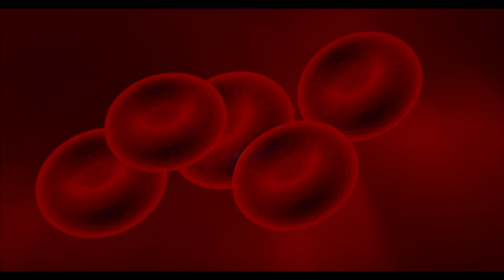चर्मरोग हो जाने पे ये चीजें भूल से भी ना करें...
चर्मरोग ki baatein...चर्मरोग हो जाने पे ये चीजें भूल से भी ना करें...